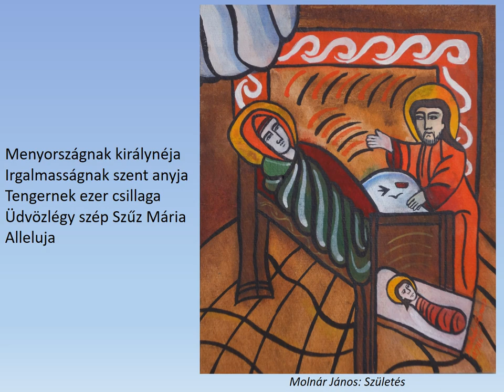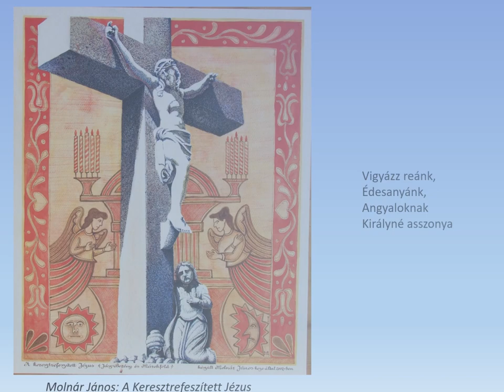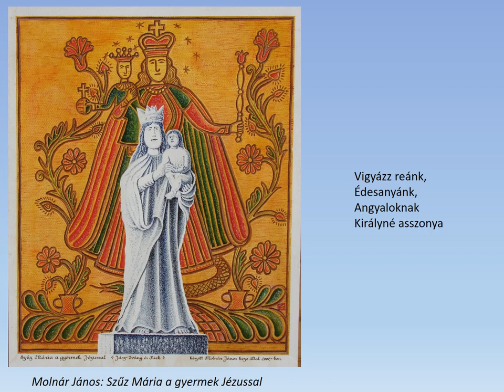Ó áldott Szűzanya... Két Mária-ének Bodza Klárától, Molnár János képeivel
Bodza Klára énekművész és népzenetanár szárnyai alól kiváló népdalénekesek egész sora repült ki. Az Ó áldott Szűzanya című lemezén elhangzó két Mária-éneket Balogh Kálmán cimbalomkíséretével hallhatjuk, miközben Molnár János csodálatos alkotásaiban gyönyörködhetünk. Köszönet a művészeknek!

BODZA KLÁRA dalénekes, népi énektanár 50 éve kiemelkedő eredménnyel működik a művész és tanári pályán. Önálló koncertjeivel - melyeket a tanítványaiból álló Tátika  énekegyüttessel közösen, később a Czidra László által vezetett Camerata Hungarica régizene együttes szólistájaként - világszerte a magyar dalirodalom semmihez sem hasonlítható szépségét hirdette.
    Az öt kötetes Magyar Népi Énekiskola (alternatív tankönyvsorozat) írója,és a  népi énektanítás módszertana c. akkreditált tanfolyam megalkotója és vezetője.
Fontosabb állami kitüntetései: 1998. Németh László díj, 2007.Eötvös József
életmű díj, (a tanárok körében, csak "Pedagógus Oszkár díj"-ként emlegetik), 2019.Martin György díj. Művészi és tanári pályája kapcsán  -tanítványai közül - legbüszkébb arra a  sok száz éneklő édesanyára, akik gyermekeiket már -a hagyományőrzés legszebb példájaként - magyar népdalokon nevelik.

MOLNÁR JÁNOS, született Budapesten 1954-ben. Festő és grafikusművész. Az Egri Tanárképző Főiskolán szerzett rajz-szakos diplomát. Mesterei: Molnár József, Lóránt János, Váczi András, Jóláthy Attila. Tanulmányúton járt: Erdély 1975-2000/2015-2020, Szepesség 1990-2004, Bécs 1991/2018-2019, München 1990, Hamburg 1990, London 1996, Párizs 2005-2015, Velence 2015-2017, Milánó-Torino 2017, Róma 2017, 2019. Tradicionális művész, aki egyéni hangulatú képeiben számos stílust és technikát használ. Egyedi és sokszorosító grafikával egyaránt foglalkozik, készít akvarell, tempera és olajfestményeket. Sorozatait nagy műgond jellemzi. Gyakran alkalmazza a magyar népművészet motívumait. Képein, előadásaiban és publikációiban (Téka, Zsombékszéken c. folyóiratok) a középkori magyar festészet megmaradt emlékeivel, valamint a magyar népművészeti jelképrendszer és a modern képzőművészeti jelképrendszer összefüggéseivel foglalkozik. Ezek a jellegzetes szimbólumok új környezetbe kerülve megerősítik a képek tartalmi mondanivalóját. Ez azért lehetséges, mert a gondos válogatás után felhasznált motívumok egytől egyig ősképek, amelyek az emberi gondolkodás vizuális alapelemei. Így aztán megfelelő képi rendszerbe kerülve egyértelmű gondolati és érzelmi folyamatokat indítanak. A képeken – sikeres kísérletként – lehetővé válik a régmúlt jeleinek és a modern formáknak az ötvözése.
Képeinek másik fontos tematikája a vallásos tárgyú, szakrális lépek festése. Ezeknél a régi X-XV. századi magyar festészet lelki és formai jellegzetességeit alkalmazza, illetve fejleszti tovább. Itt is sorozatokban gondolkodik; egy kiválasztott eseménysort több összetartozó képben jelenít meg.
Alapítója a Jászsági Alkotók Körének, alapító és elnökségi tagja a Jászsági Képzőművészek Egyesületének. A jászberényi Csángó Fesztivál Alapítvány kuratóriumának tagja. A Neszmélyi Keresztény Képzőművészeti Alkotótábor festészet-grafika szakosztályának művészeti vezetője. A Magyar Kultúra Alapítvány és a Jászok Egyesületének nívódíjasa.
Művei közgyűjteményekben:
Oszét Nemzeti Múzeum, Vladikavkaz, Oszétia-Alánia
Haáz Rezső Városi Galéria, Székelyudvarhely

Művészi tevékenységéről film készült:
„Ikonok a városból”   Rendezte: Téglás Ferenc,  1997.
„A Kárpát-haza őrei”  Rendezte: Zana Diána,  2017.
„Művészi hitvallás”    Rendezte: Borbás Ferenc,  2017.
„Összhang”                  Rendezte: Tariné Murányi Erika, 2019.
„A képzőművészet remekei a Duna Palotában 2. rész-Molnár János festő és grafikus művész” Készítette: Bába Szilvia, Ruff Béla, Kötő Roland, 2020.